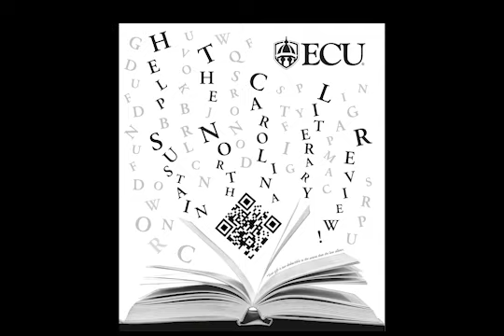Marianne Montgomery speaks at NCLR 25th Anniversary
English Chair Marianne Montgomery speaks about NCLR and its students in this clip from the publication's 25th anniversary.